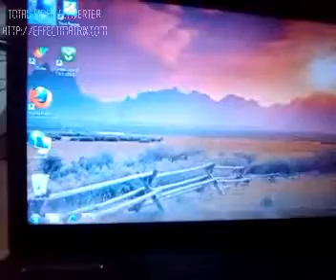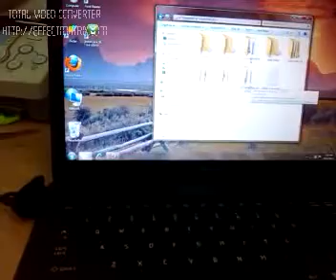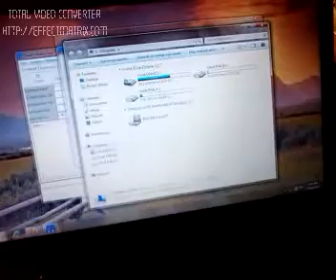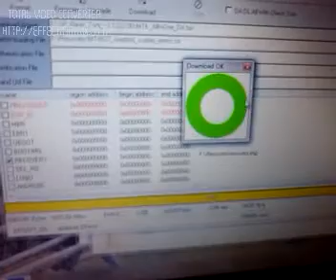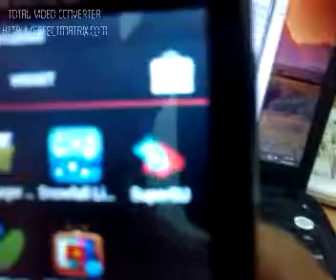Lenovo P700i:Tổng hợp root,recovery,rom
Cách cài recovery và root máy